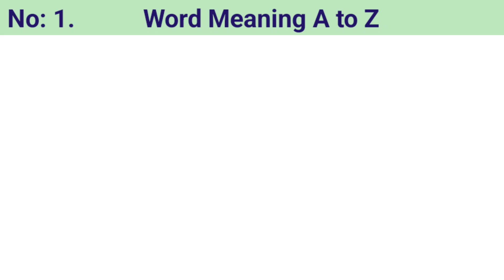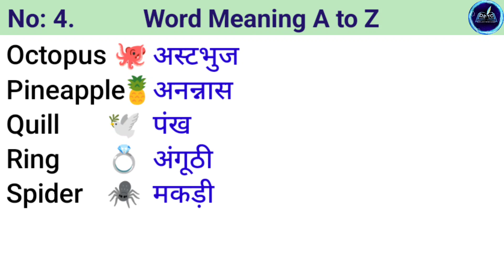Spelings For kids With Hindi Meaning ||छोटे बच्चों के लिए स्पेलिंग हिंदी अर्थ के साथ ||Word Meaning.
A to Z Spelings sikho, 5 Spelings of every alfabats.